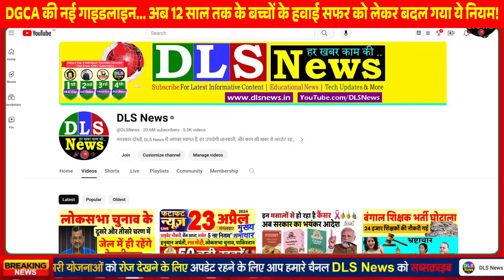DGCA की नई गाइडलाइन...12 साल तक के बच्चों को माता-पिता के साथ बैठाना होगा- एयरलाइंस को आदेश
DGCA की नई गाइडलाइन... अब 12 साल तक के बच्चों के हवाई सफर को लेकर बदल गया ये नियम!

DGCA: '12 साल तक के बच्चों को उड़ान के दौरान कम से कम एक अभिभावक के साथ ही सीट मिले', डीजीसीए का निर्देश

फ्लाइट में 12 साल तक के बच्चों को माता-पिता के साथ बैठाना होगा, DGCA का एयरलाइंस को आदेश